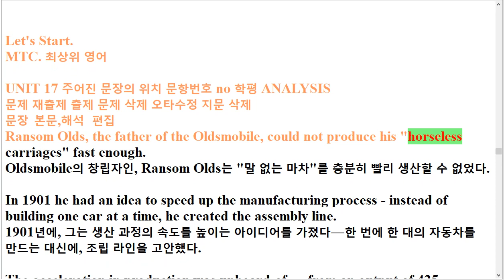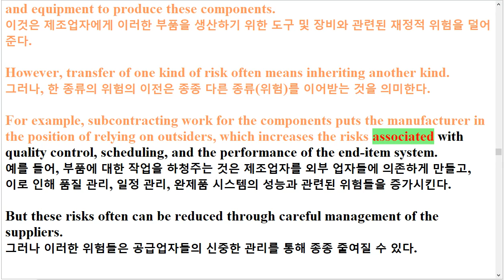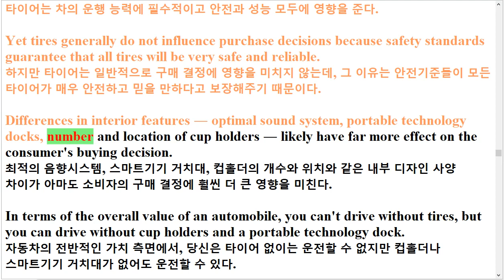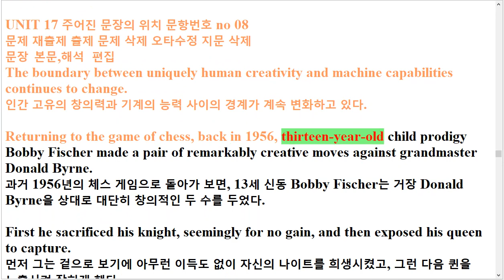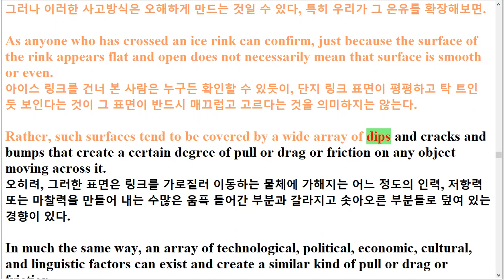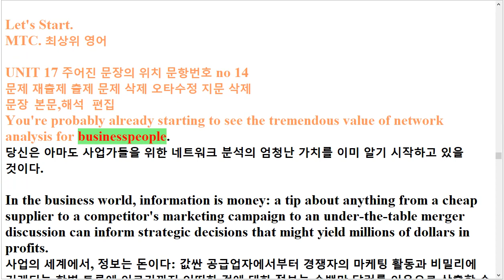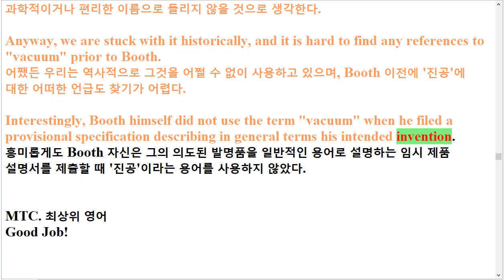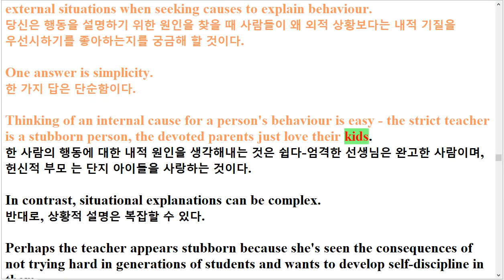R Unit 17 올림포스 전국연합기출 고2 영어22년 출간 한줄해석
22년 출간(23년 수능)된 수능특강 영어독해연습

유형 4. 빈칸 채우기-초급 : 빈칸을 채우시오(해석 있음)
유형 5. 빈칸 채우기-중급 : 빈칸을 채우시오(해석 없음)
유형 6. 문단배열 : 주어진 문장 다음에 이어질 글의 순서를 쓰시오.
유형 7. 문장배열 : 다음 문장들의 적절한 순서를 쓰시오.
유형 8. 문장삽입 : 주어진 문장이 들어가기에 가장 적절한 곳을 고르시오.
유형 15. 낱말배열-초급 : 주어진 낱말을 배열하시오(해석 있음)